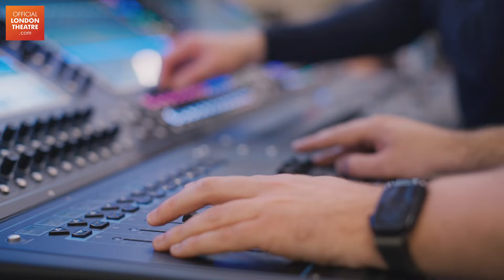The Making of 42 Balloons | The Lowry, Manchester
42 Balloons writer, Jack Godfrey, gives us a unique insight into his creative process as he prepares for the World Premiere of his brand new musical at The Lowry, Salford, playing until 19 May 2024.

Book your tickets to 42 Balloons at the Lowry using Theatre Tokens

Whether you like an upbeat musical, a hilarious slapstick comedy, a dramatic thriller, a family-friendly production or a jaw-dropping dance show, you’ll find tickets for it